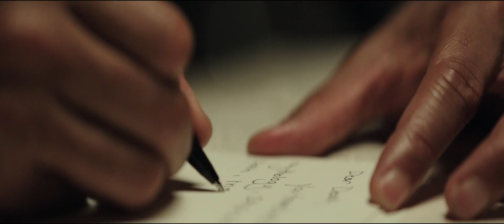『素晴らしきかな、人生』オンライン特別吹替予告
超人気声優の諏訪部順一さん、高山みなみさんが豪華ハリウッドスターの声を1人5役で演じ分け！
何度も観返すこと必須のオンライン特別吹替予告解禁！

吹替声優には「テニスの王子様」跡部景吾役などで知られる声優の諏訪部順一さん。そして、『名探偵コナン』のコナン役でもおなじみの大人気声優の高山みなみさんの二人が吹替声優として参加しました。本作に出演している豪華ハリウッドスター達、ウィル・スミス、ケイト・ウィンスレット、キーラ・ナイトレイ、エドワード・ノートン、ヘレン・ミレン、マイケル・ペーニャ、ナオミ・ハリス、ジェイコブ・ラティモア、アン・ダウド、そして男性ナレーションの合計10名を2人で演じ分けた今回のオンライン特別吹替予告。映画本編は字幕とみの上映となり吹替版上映はないため、この予告のために諏訪部さんと高山さんが吹替えを行った贅沢な一本。

2017年2月25日（土）より 丸の内ピカデリー、新宿ピカデリー他全国ロードショー